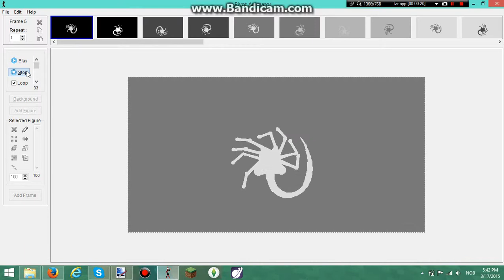Seizure animation being made!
Cool story bruh.